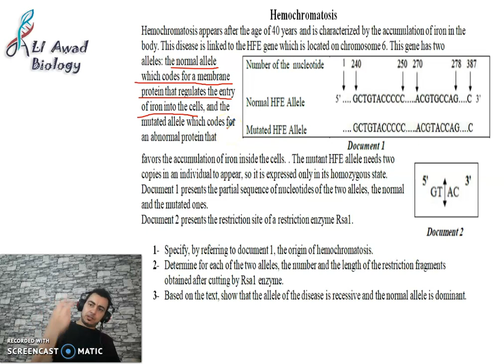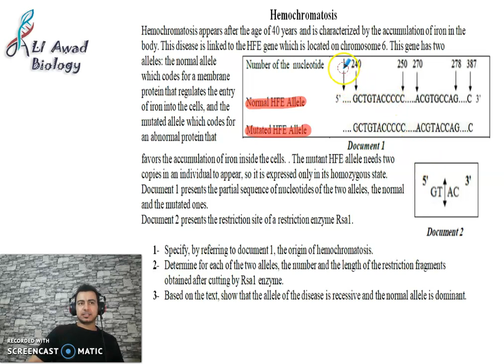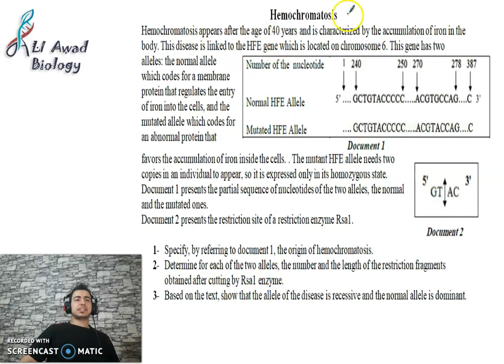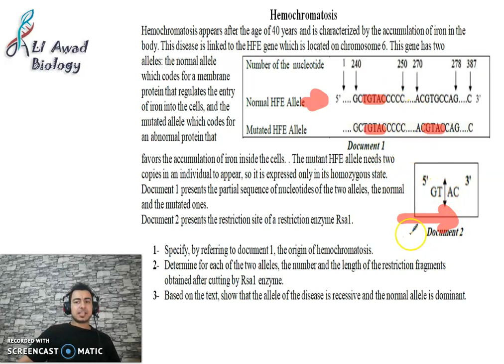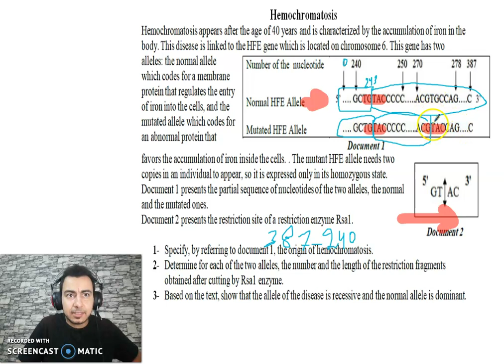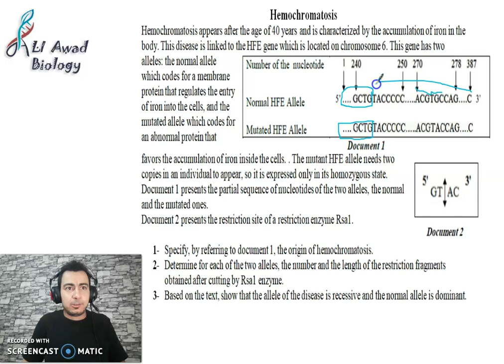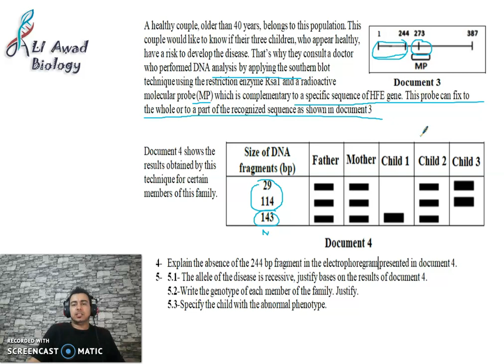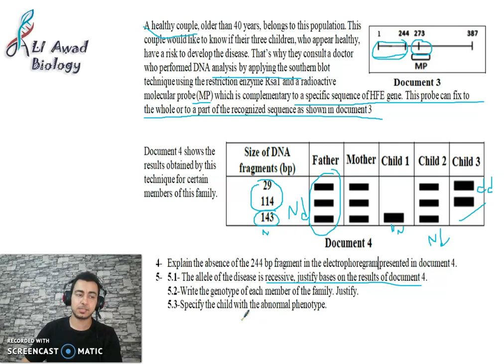Restriction enzyme solving exercise about hemochromatosis Grade_11_science and Grade_12_LS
Explaining the role of the restriction enzyme RsaI in case of hemochromatosis also explaining the cause of this disease an its mutated allele.
وصف داء ترسب الأصبغة الدموية والسبب الكامن ورائه من ناحية نوع الطفرة الوراثية